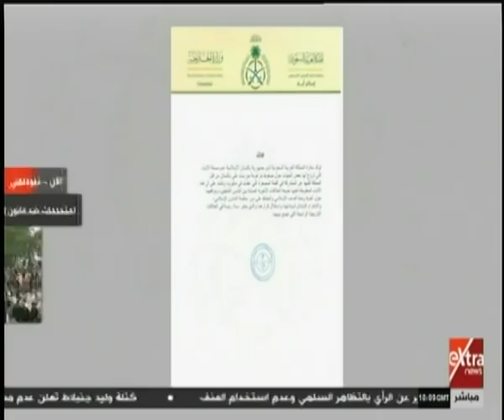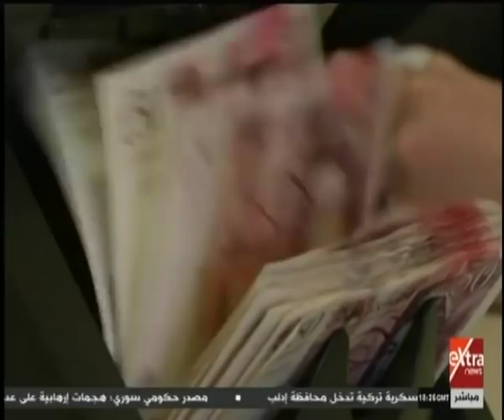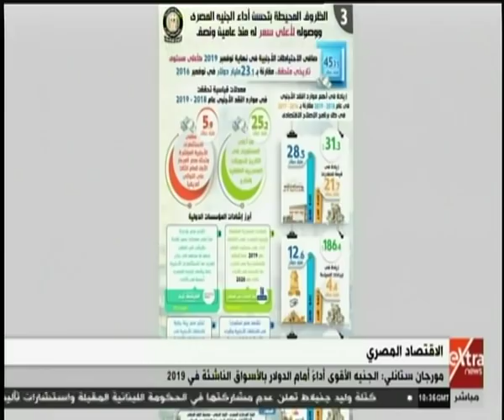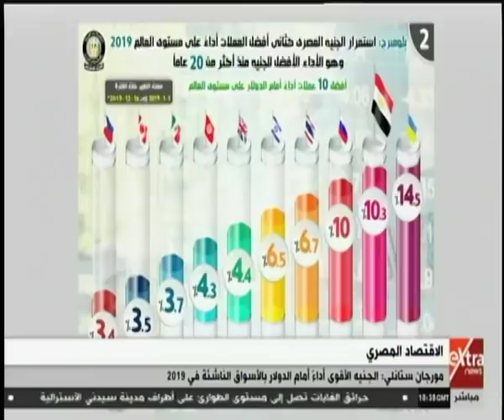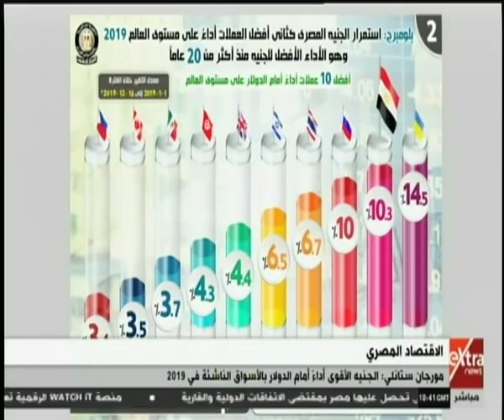غرفة الأخبار | جولة الـ12 ظهرا الإخبارية (كاملة)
غرفة الأخبار | جولة الـ12 ظهرا الإخبارية (كاملة)   |  21 ديسمبر  2019